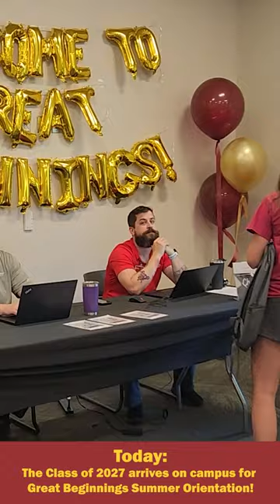A Fisher Flashback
As our U-nniversary approaches, and with Great Beginnings already underway, we're taking a quick look back at days gone by...and some that are a little more recent!